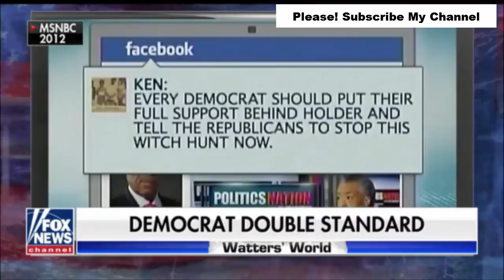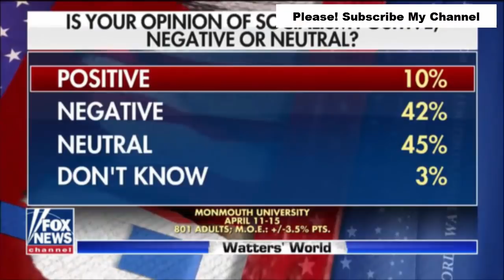OH!! DEMS UNDER FIRE AFTER THEIR DARK PLAN OVER UNREDACTED MUELLER REPORT JUST GOT SHATTERED ON AIR